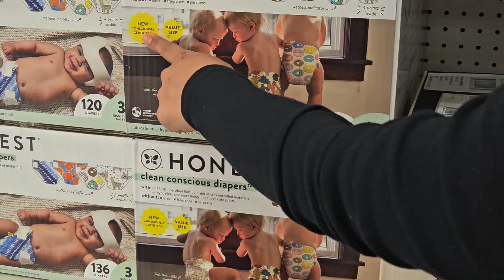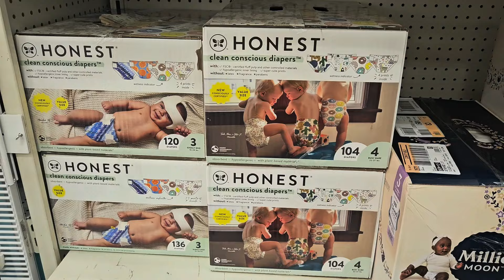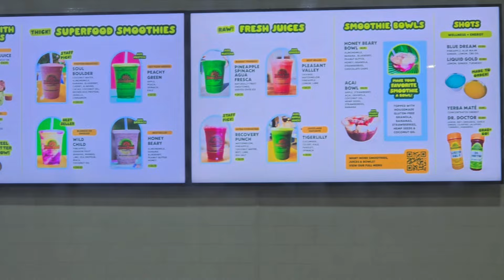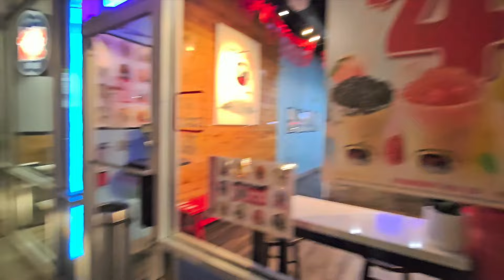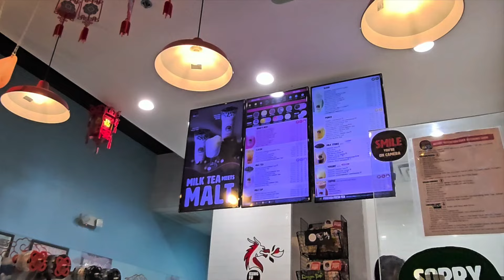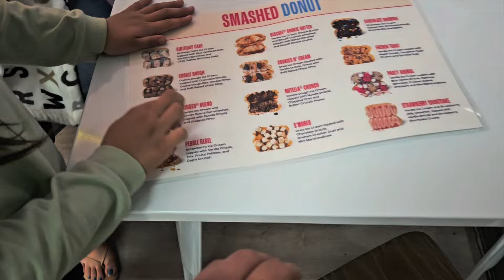PROVANDO NUEVOS ANTOJITOS 🧁 🍦